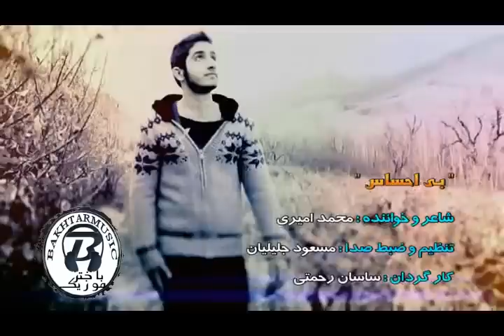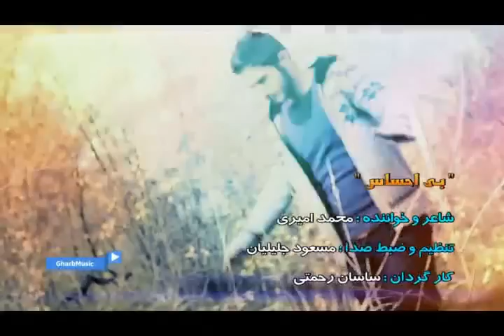Mohamad Amiri - Bi Ehsas 2015